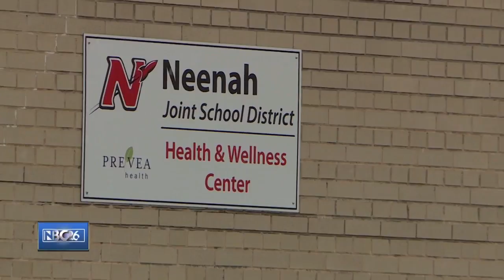Student wearing a shirt with a gun depiction was allegedly told to remove it